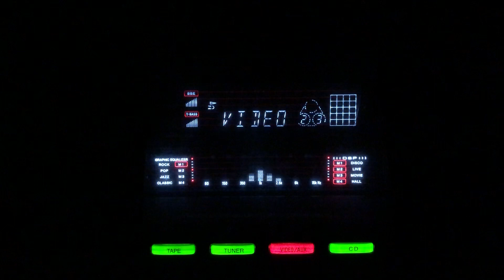Jab tum hi hamen barbad karo- Lata Mangeshkar- Pilpili Sahab/lnd/1952.